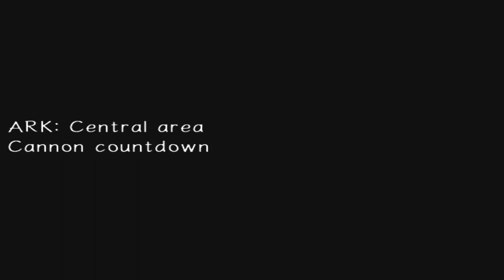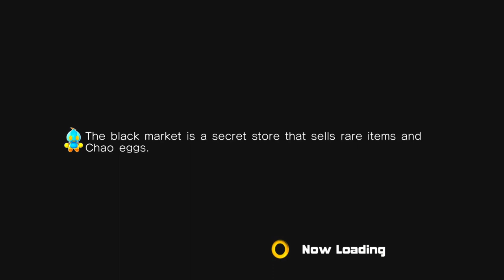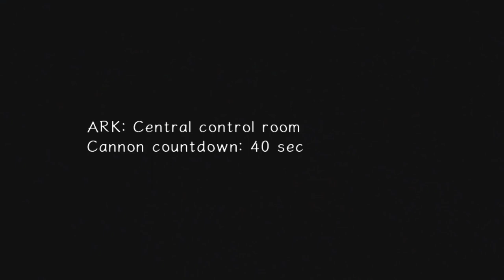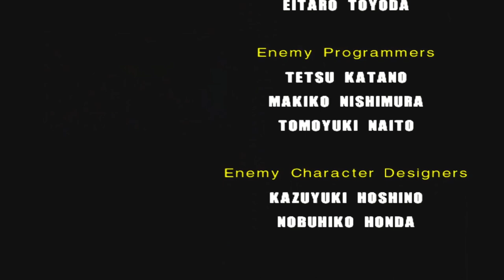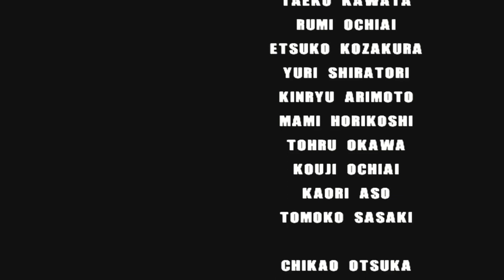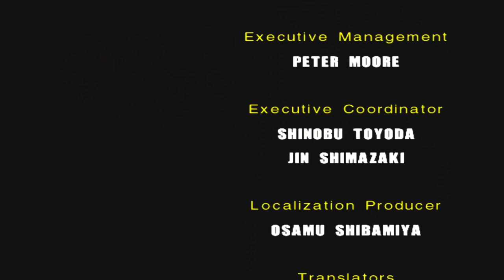SONIC ADVENTURE 2 BATTLE HD EPISODE 11 (XBOX ONE)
Welcome to my new Let's Play of Sonic Adventure 2 Battle. I am playing the Xbox 360 version on my Xbox One through backwards compatibility. This game originally released on the Sega Dreamcast and then ported to the GameCube with a Battle mode. This version is the HD remastered of the GameCube game. Not a 100% LP but I am complete all 3 story modes.

In this episode of Sonic Adventure 2 Battle I continue the Dark Story.